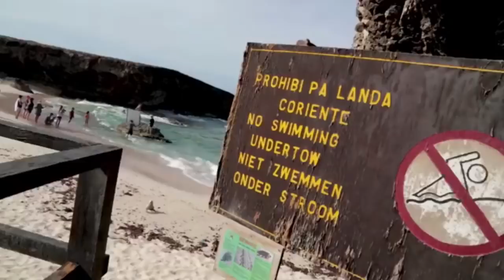Kate Upton hit by a wave in Aruba photoshoot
The model was taking part in a topless shoot in Aruba when she was knocked off her feet by the wave. Wearing nothing but a long skirt, the 25-year-old model was seen scrambling for safety after being knocked off the rock she was stood on